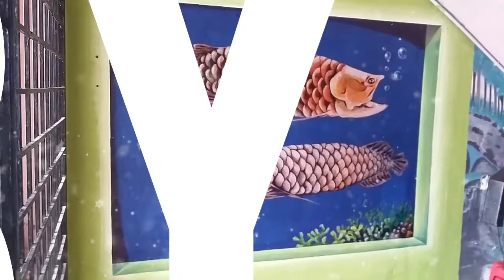3D Painting Arwana